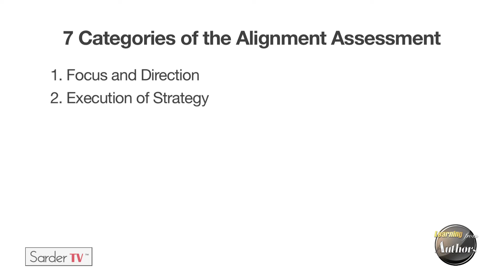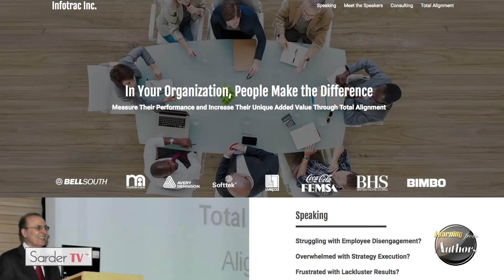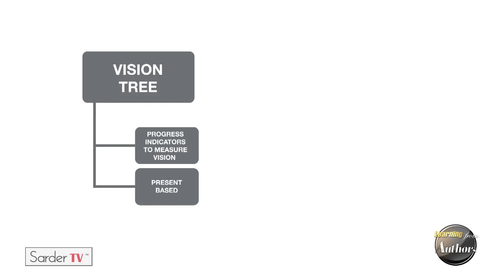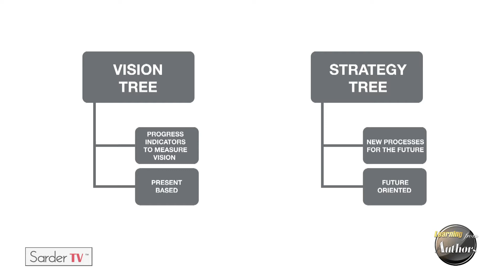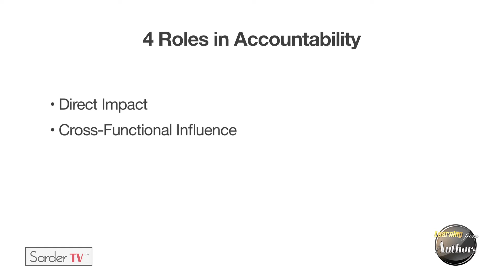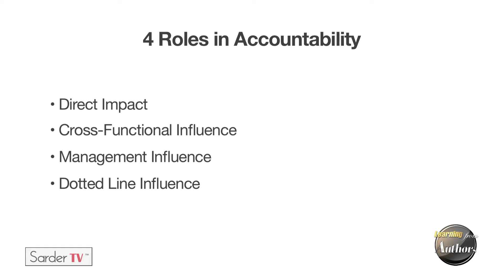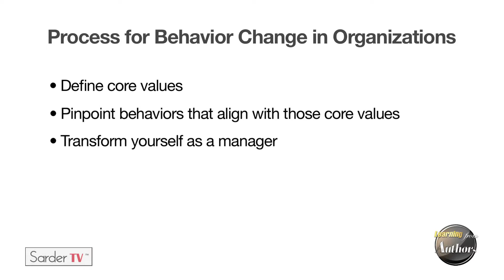Learning from Author - Riaz Khadem, Full Episode